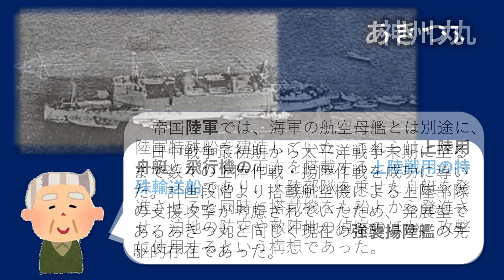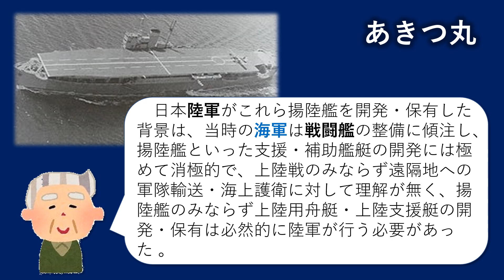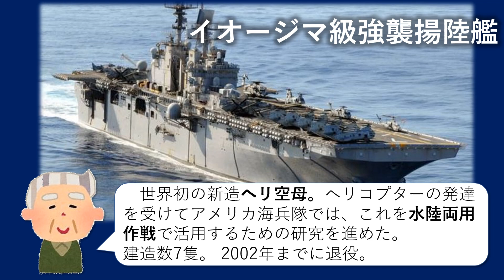これは知らなかった!! 強襲揚陸艦